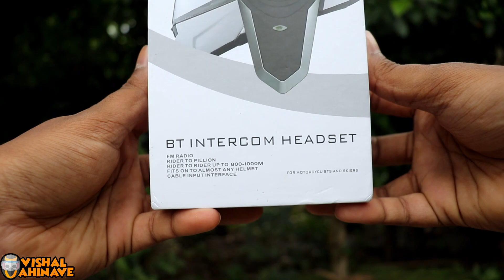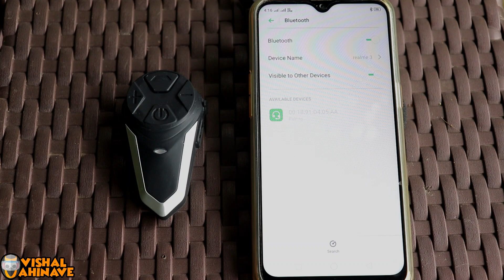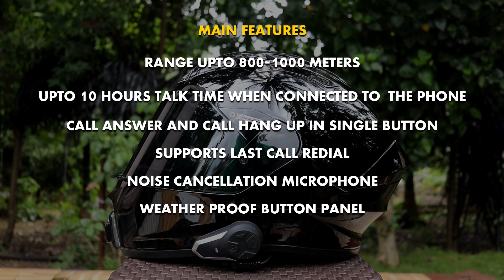BT-S3 Bluetooth Intercom Device